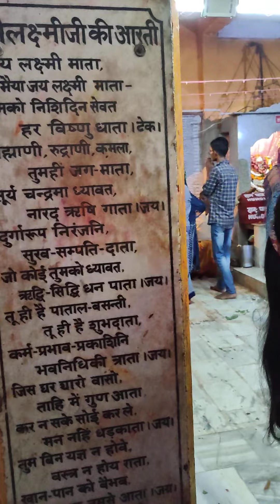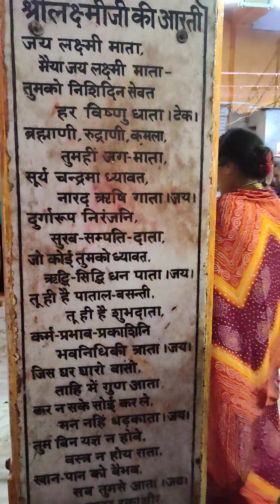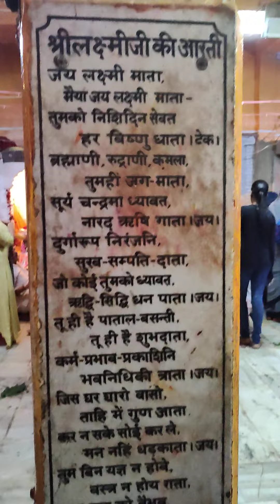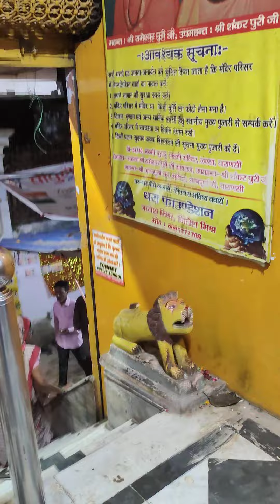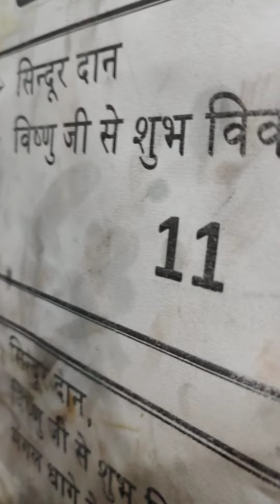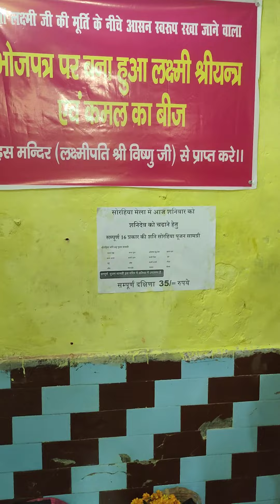shuru hua Mata Lakshmi ka 16 din ka Puja 👍👌👌🙏🙏🙏 dekhiae Mera new vlog